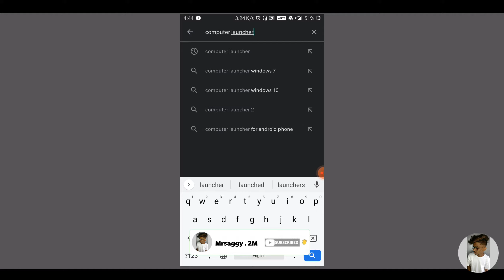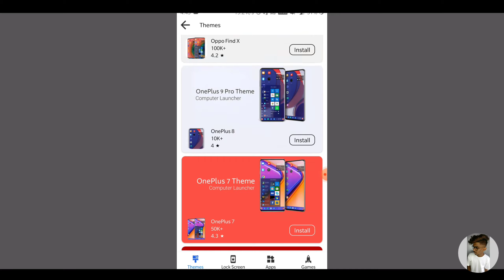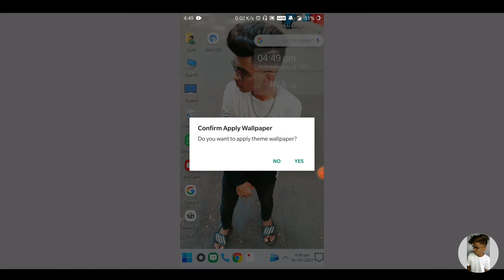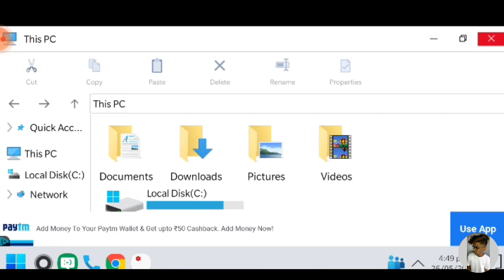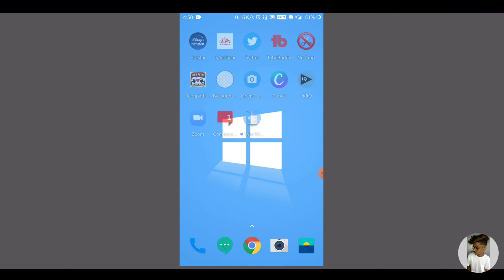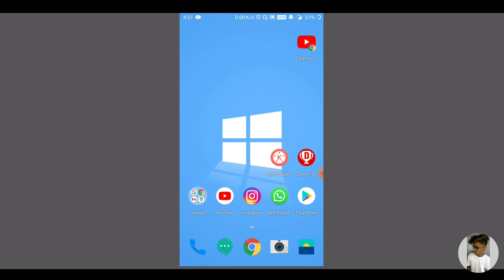अपने मोबाइल को बनाए Computer or Laptop | Mobile Me Computer Kaise Chalaye..? 🔥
Camera :-